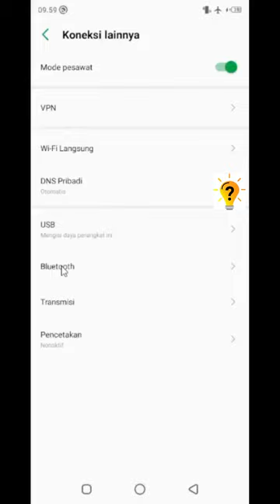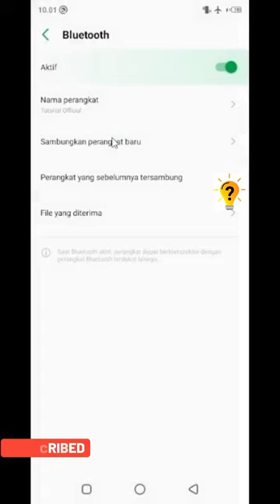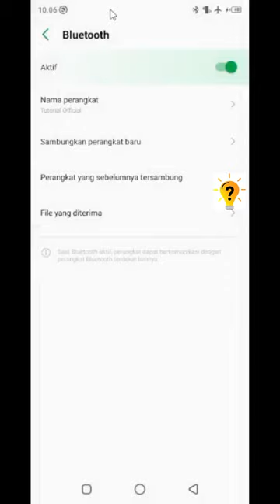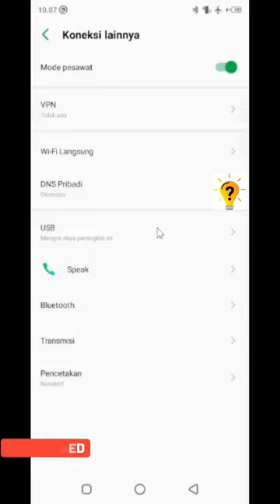Cara mengatasi bluetooth tidak bisa terhubung | Tutorial Official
Cara mengatasi bluetooth tidak bisa terhubung dan untuk Memperbaiki masalah Bluetooth perlu diketahui,
Jika mobil atau aksesori Bluetooth tidak dapat tersambung dengan ponsel Anda, cobalah solusi berikut. Ada beberapa cara sebagai solusi untuk mengatasi bluetooth tidak bisa terhubung atau bluetooth yang error, nah berikut saya telah merangkum tutorial Cara mengatasi bluetooth tidak bisa terhubung | Tutorial Official